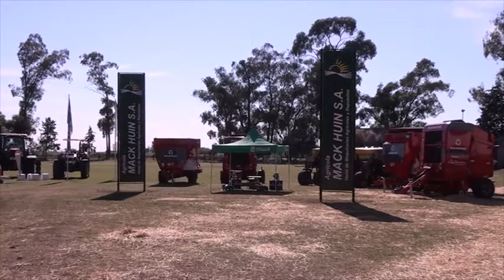SERGIO BARBIERIS PTE ASOC RURAL V MACKENNA ES UN PASO A LOS NUEVOS PROYECTOS